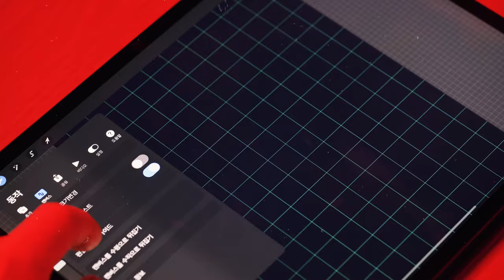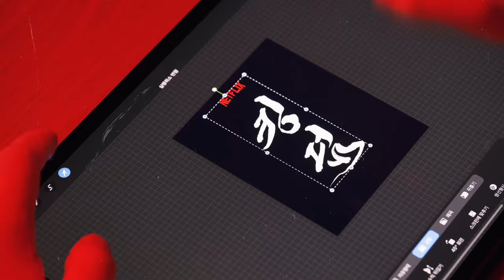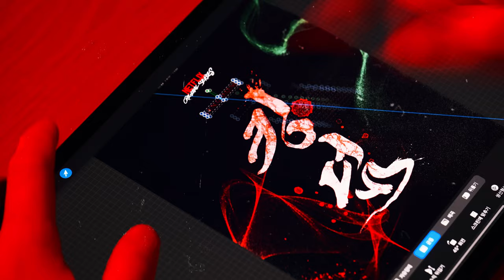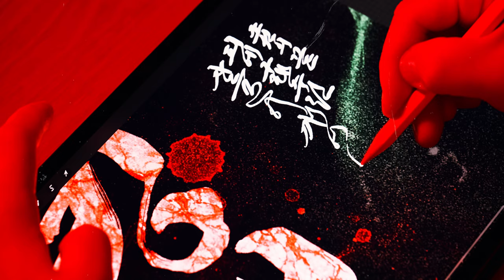[프로크리에이트] 킹덤 (Kingdom) 시즌2 기다렸다!! (디지털캘리그라피 아트워크)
넷플릭스 오리지날 시리즈
한국의 좀비영화 "킹덤" 시즌2가 릴리즈 된 기념으로
캘리그라피 아트워크를 만들어 보았습니다.
개인적으로 한국에서 이 정도 퀄리티의 작품이
나올 수 있다는 것에 감동하기도 했고,
영상미, 연기 등이 너무 좋아서
개인적으로 시즌1을 정말 재밌게 보았는데요.
시즌2를 오매불망 기다리다가 어제 릴리즈 되어
정주행 한 후  "킹덤"을 아이패드를 이용하여
디지털캘리그라피 아트워크를 만들어 보았습니다!
다들 보러갑시다!
✔ Tool
Program : Procreate
Brush : Lino Brush Set
✔ Gear
Camera : Fuji X-T3
Lens : Fujinon  XF 80mm F2.8 Macro
Edit : Adobe Premiere Pro CC

✔ 문의
✔ Music
Kevin Graham - "Fallen"